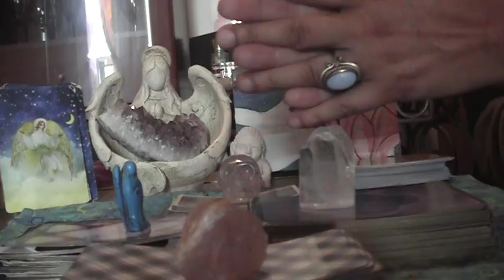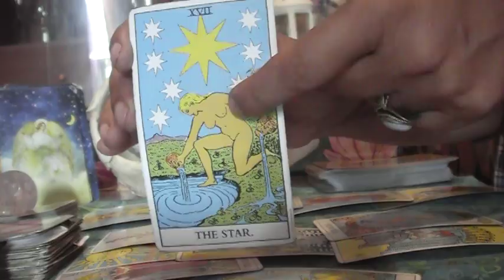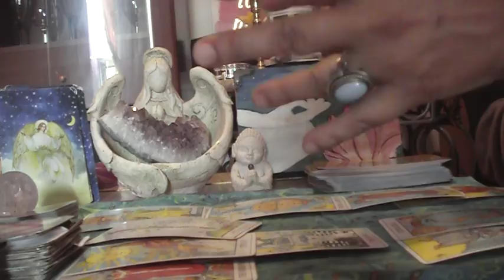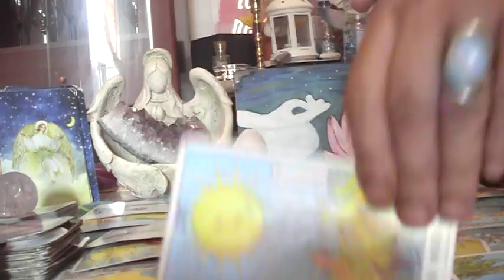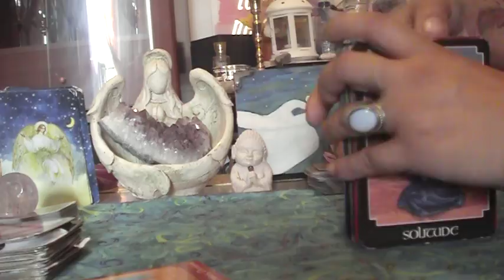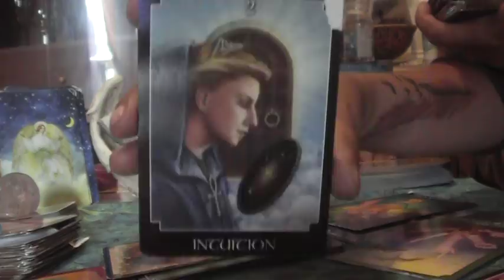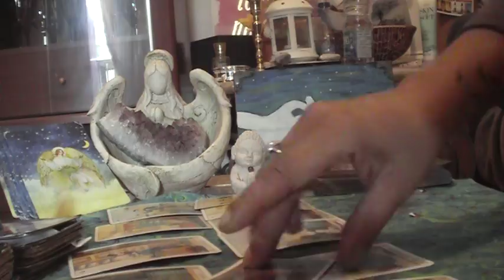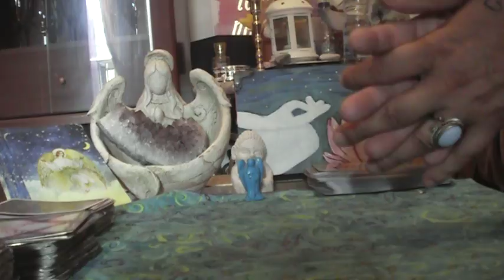Scorpio Oct 1. -Oct.15 2017 . Infinite Possibilities Coming to you !!!!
Medium Psychic channeling messages from Angels and Spirit through my Tarot and Oracle Cards .

Instantgo.com/cosmicmoonchildtarot1111

Please support my son in his videos on YouTube ..would mean the world to me his name is : Vinny99...Blessings